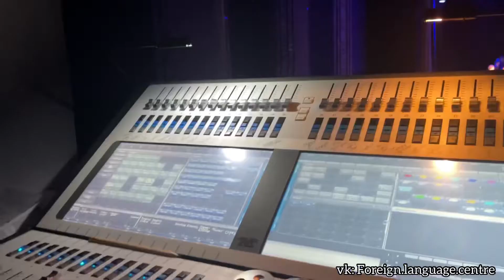Theatre life 2022